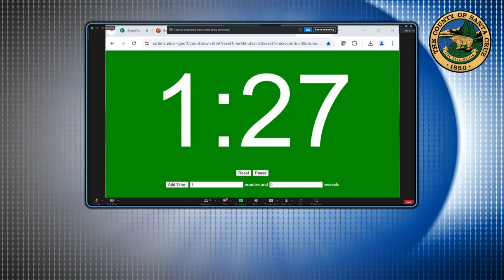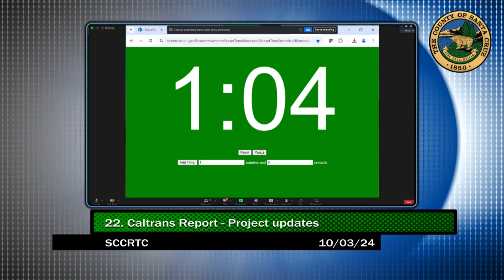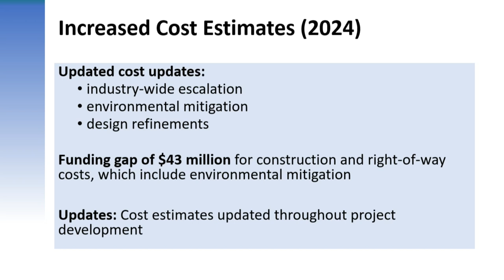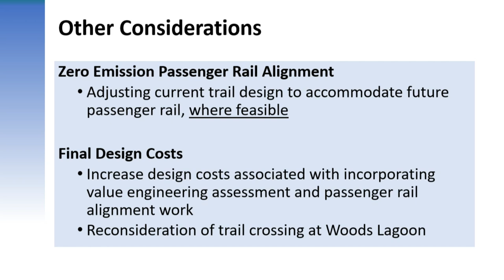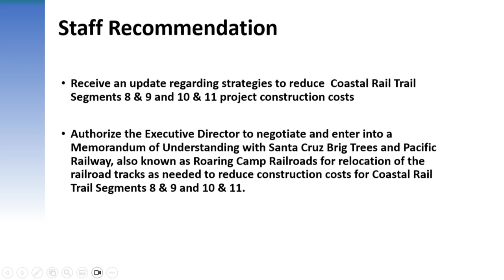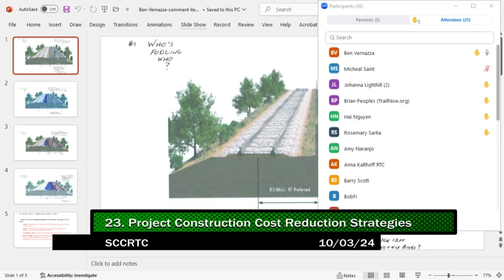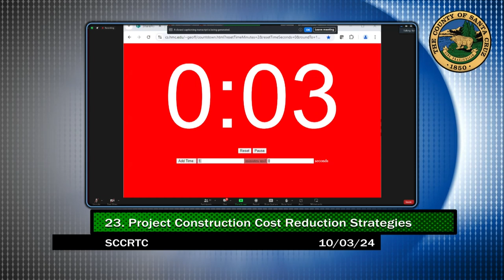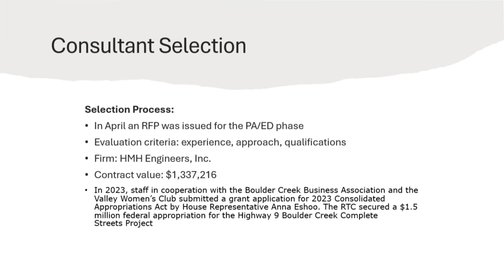Santa Cruz County Regional Transportation Commission 10/03/2024